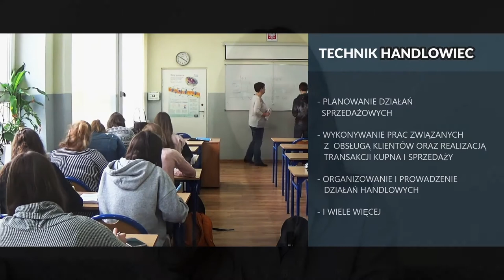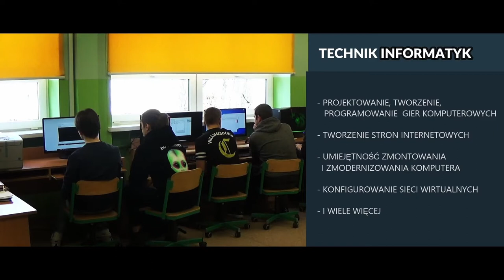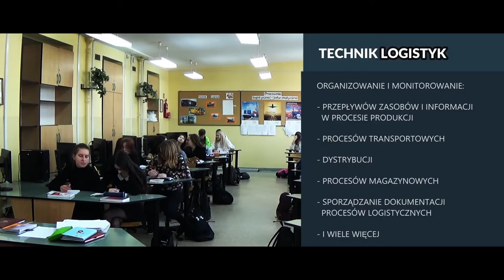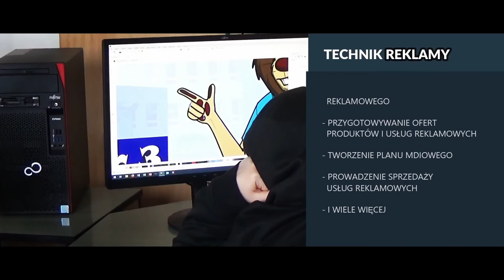Porozmawiajmy o kierunkach - Grabski 2022